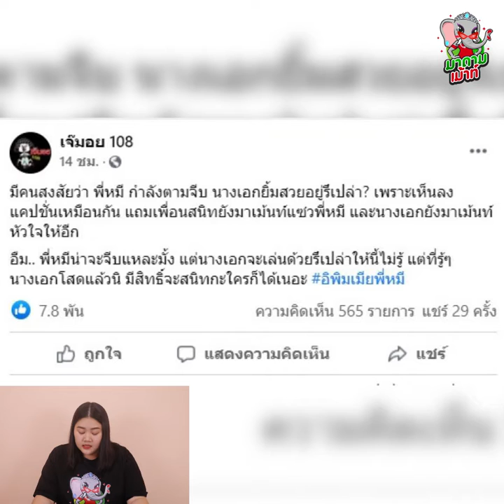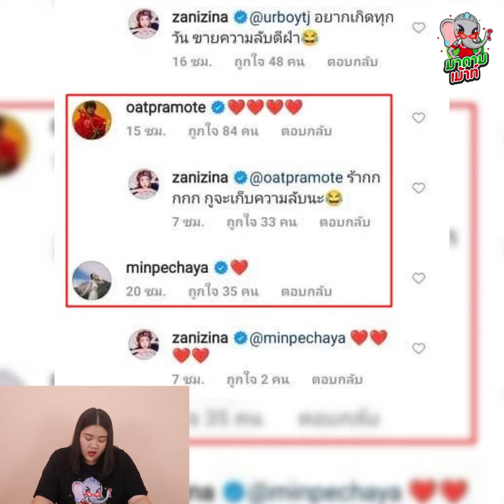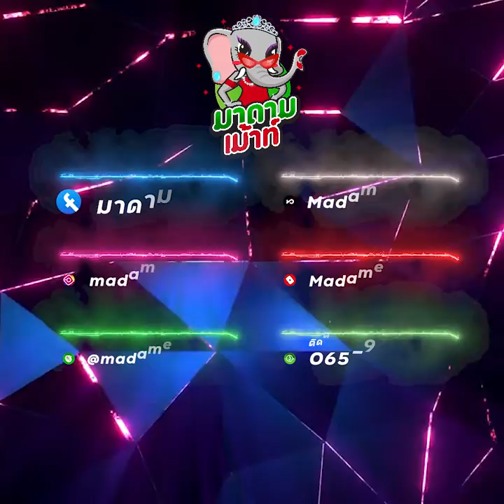มีคนโป๊ะ! หนุ่มหน้าหมี ตามจีบ นางเอกยิ้มสวย คือคนนี้